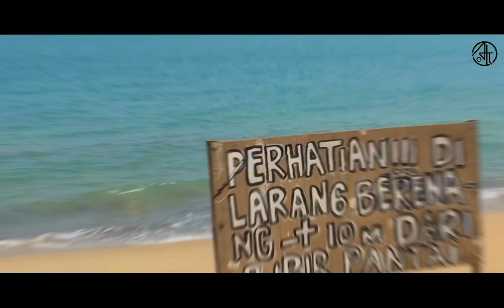Pantai Sambolo - Anyer | Cinematic Video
Indonesia memiliki banyak objek wisata pantai yang indah dan bagus pemandangannya.
Mari sama-sama kita jaga, agar dapat di nikmati oleh anak bangsa!

📍Location
Pantai Sambolo - Anyer
Footage            : Ahmad Khotib
Color Grading  : Ahmad Khotib
Editor                : Ahmad Khotib